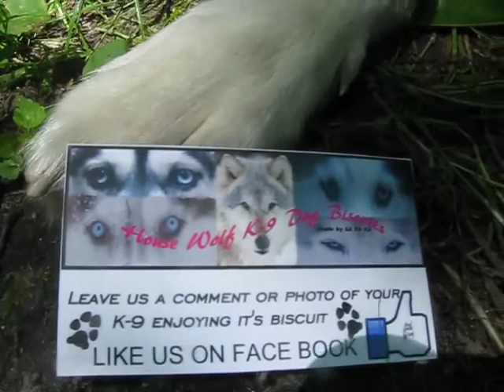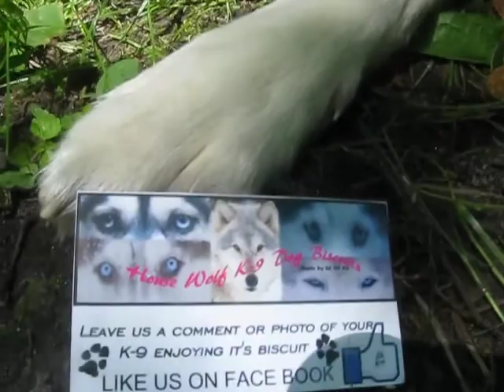Thank you House Wolf K-9 Dog Biscuits from Czar Demon!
Czar Demon just received his package from House Wolf K-9 Dog Biscuits and is so excited! He just loves these so much-and he is picky, as most Siberian Husky's are-these are healthy, they make him happy, and there's no going back to any other kind for our baby!! Only the best for our Czar Demon! Thank you SA DA KA!